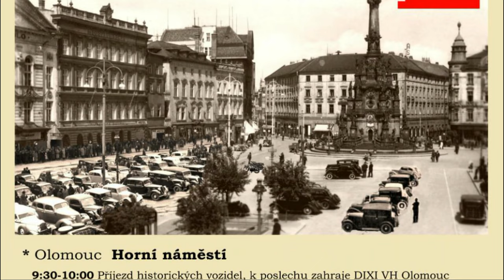2023-10-07 - 100 let SKAM Olomouc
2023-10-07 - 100 let SKAM Olomouc